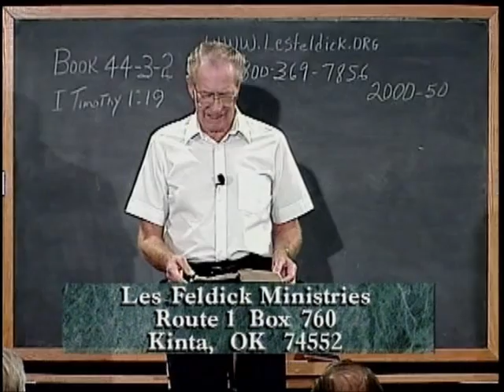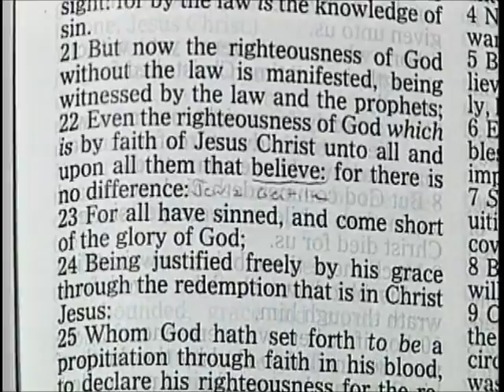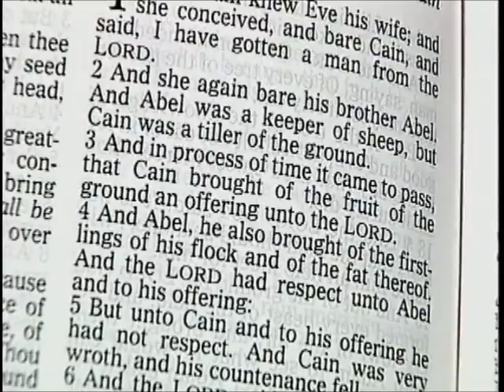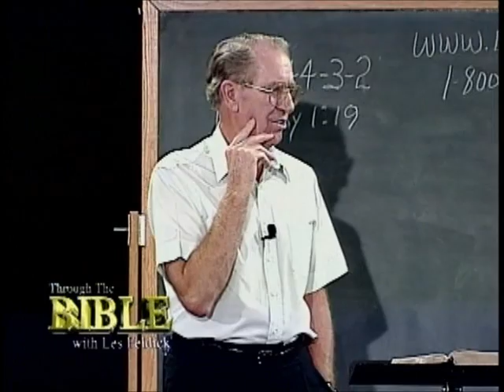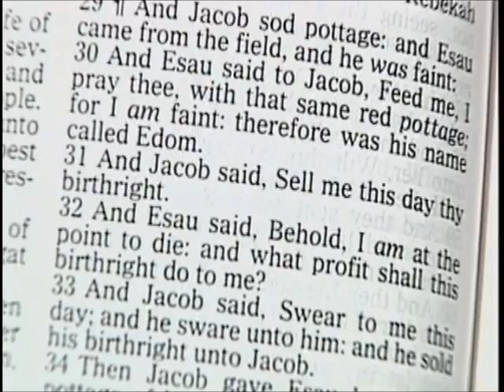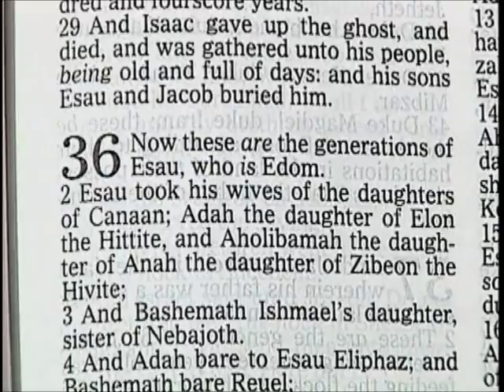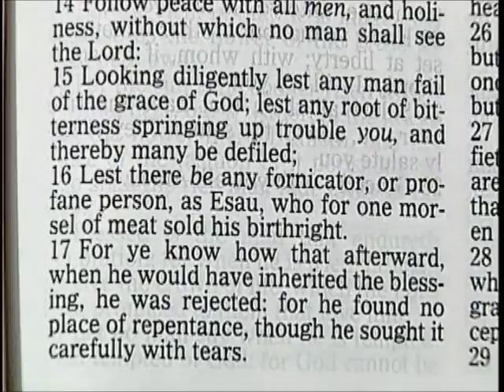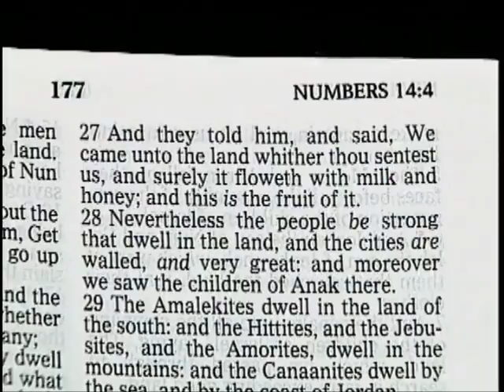44 3 2 Through the Bible with Les Feldick Being Shipwrecked Spiritually: I Timothy 1:17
I get a lot of phone calls telling us that their preacher or teacher taught things on Sunday that they weren't sure about.  The first thing I ask them, "Well, have you found it in your Bible?"  "No.  That's why I'm calling."  "Well, if you can't find it in your Bible, you'd better just chalk it up as a red flag, and you'd better be careful."